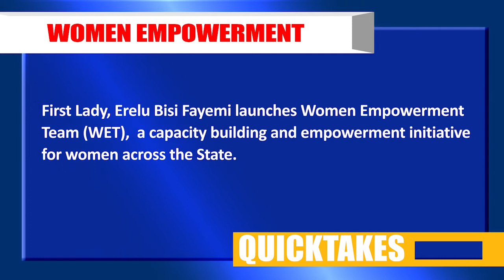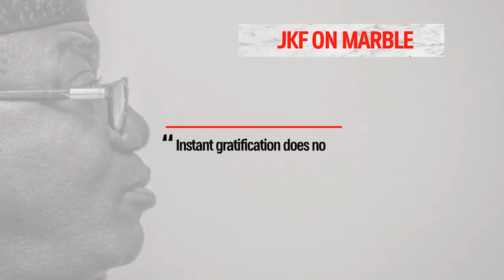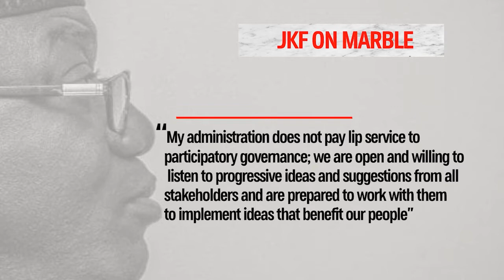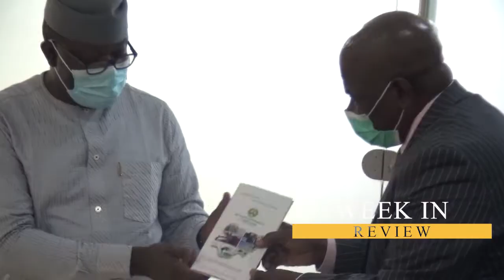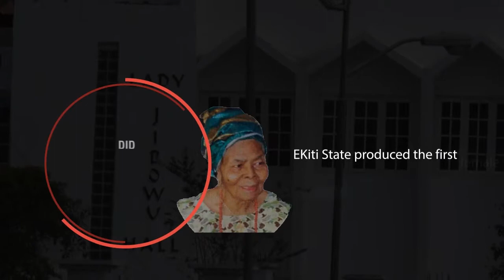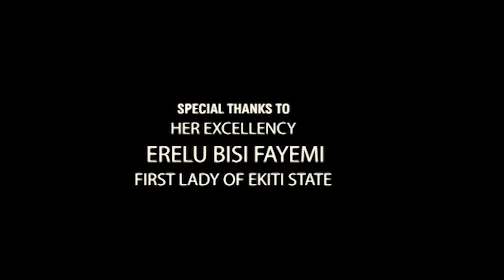Ekiti On The Move (Episode 13)